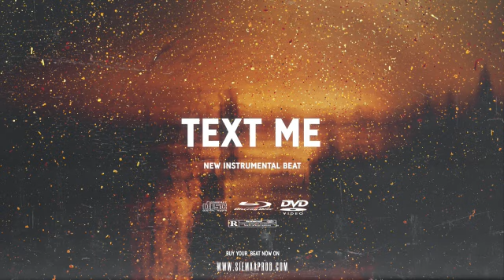[FREE] Dancehall riddim instrumental 2020 ~ Text me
⚠️ Free for non profit use, CRÉDIT [ Siemaa prod ]

this is by no means an instrumental free beat as we say any job merite salary veyer find a link that leads you to my beat star whoever will use the instrumental siemaaprod without an agreement will be prosecuted for infringement of copyright

Dancehall beat
Instru riddim
dancehall instrumental january 2020
dancehall instrumental february 2020
dancehall instrumental march 2020
dancehall instrumental april 2020
dancehall instrumental may 2020
dancehall instrumental june 2020
dancehall instrumental july 2020
dancehall instrumental august 2020
dancehall instrumental september 2020
dancehall instrumental october 2020
dancehall instrumental novemeber 2020
dancehall instrumental december 2020
dancehall beats for sale
jamaica
france
United states
france
beats for sale
siemaa prod beat
siemaa prod riddim
siemaa prod instrumental
siemaa
siemaa prod beatmaker
by siemaa prod
siemaaprod
 Queen siemaa